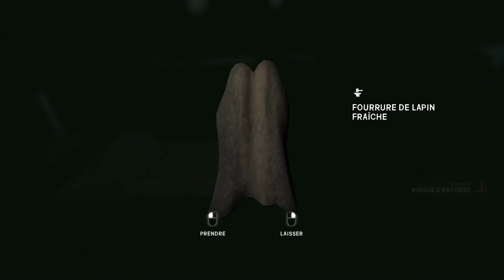[FR]La Survie Du Week-End(S04) - Episode #18(The Long Dark/INTRUS/Personnalisé)